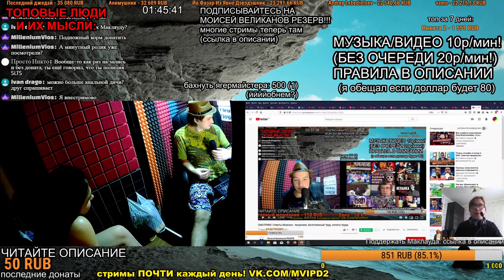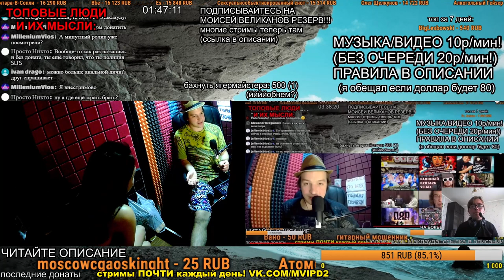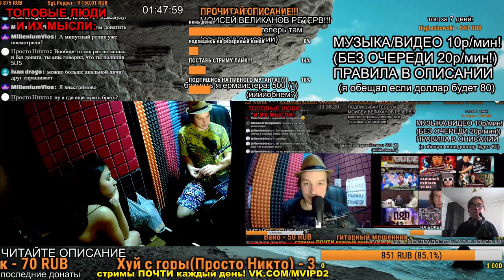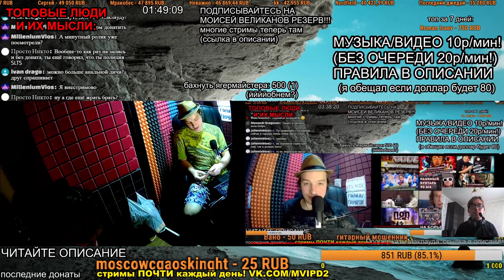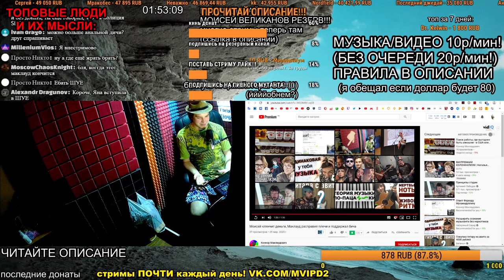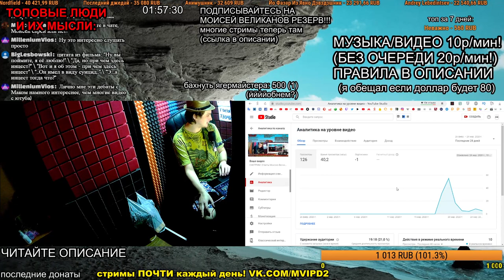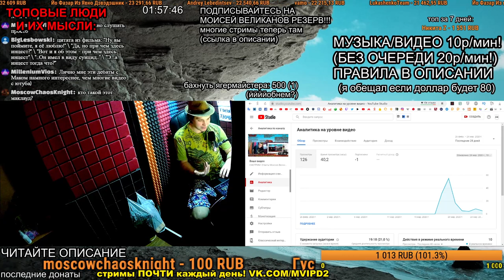СМОТРИМ: Моисей клянчит деньги, Маклауд расправил плечи и поддержал бича